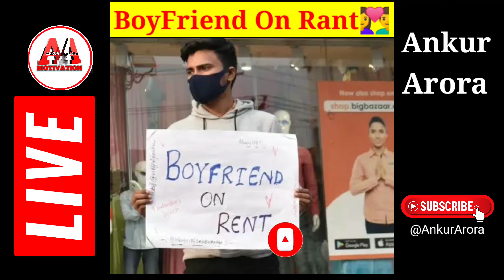Boyfriend On Rent Darbhanga || Velentine Day 2022 || facts Wtfpriyanshu 😯😯 Ankur Arora Motivation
Boyfriend On Rent Darbhanga || Velentine Day 2022 || facts Wtfpriyanshu 😯😯